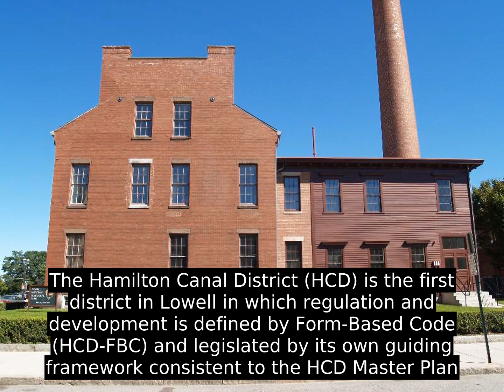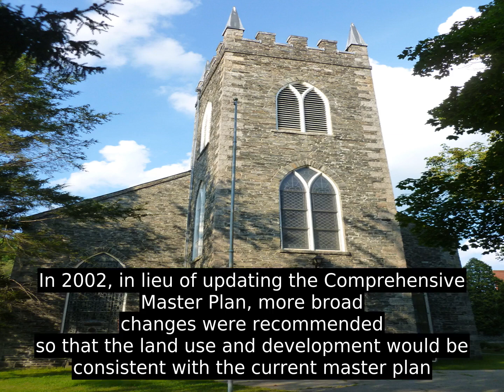Lowell, Massachusetts (USA) - Know It Well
Incorporated in 1826 to serve as a mill town, Lowell was named after Francis Cabot Lowell, a local figure in the Industrial Revolution